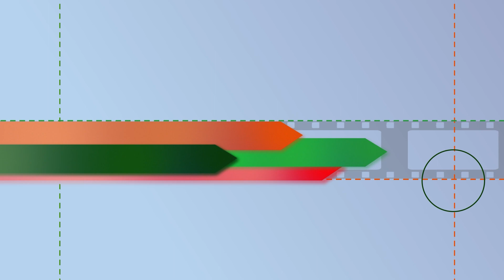Studio 046 Igor Stel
Igor Stel begon zijn creatieve leven als ballonnenclown en goochelaar met een brede muzikale basis. Hij zette entertainmenthardwareverhuurder Entertrain op, stapte in de horeca en runt momenteel onder andere All-in- Echt, Valdeludo in Echt, Kasteel Limbricht en De Hompesche Molen in Stevensweert. En er is meer. Hij vertelt het allemaal in deze reportage.